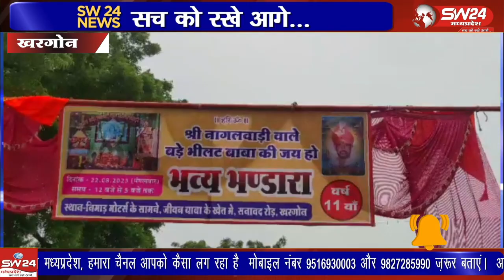खरगोन शहर के जैतापुर स्थित अतिप्राचीन नागलवाड़ी भीलट देव मंदिर में मंगलवार को भण्डारे का आयोजन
खरगोन शहर के जैतापुर स्थित अतिप्राचीन नागलवाड़ी भीलट देव मंदिर में मंगलवार को भण्डारे का आयोजन किया गया, जिसमे हजारों भक्तों ने दर्शन के बाद प्रसादी ग्रहण की।